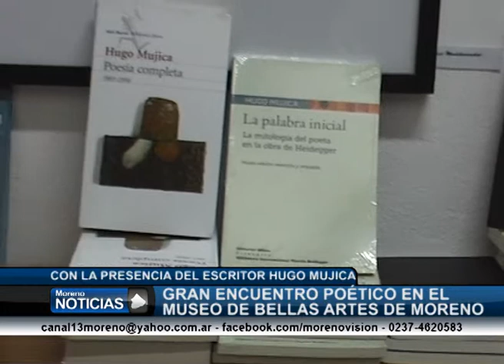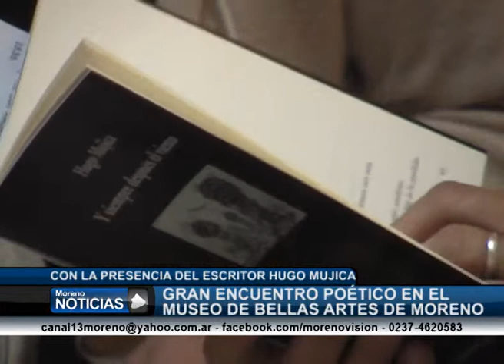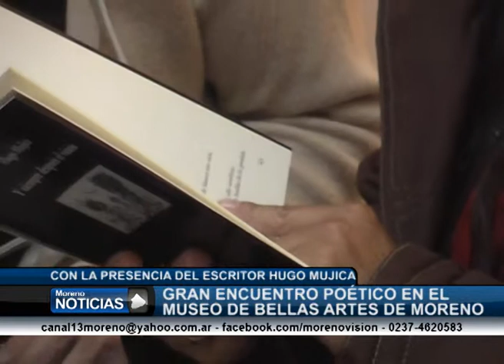Encuentro poético en el museo de Bellas Artes Manuel Belgrano Nellie de Curia y Hugo Mujica